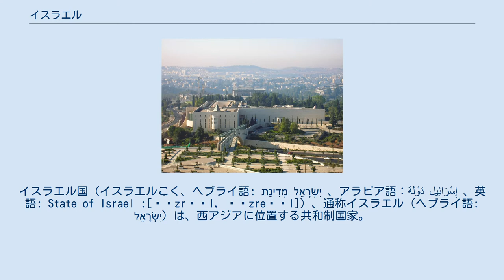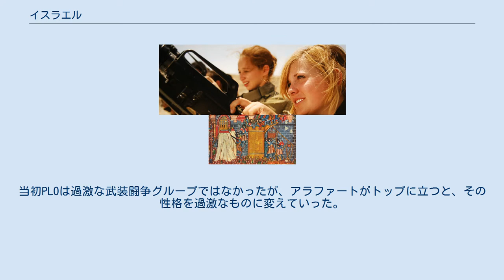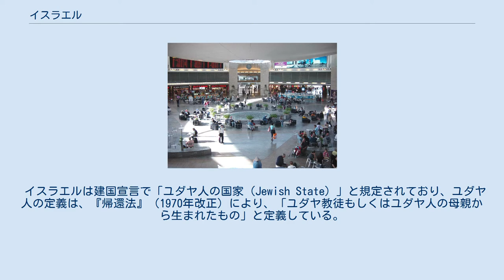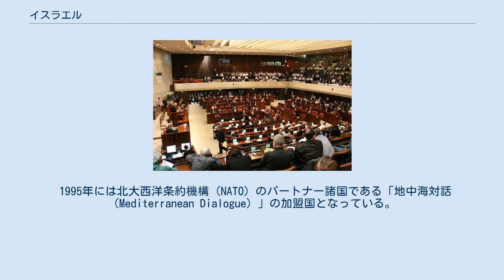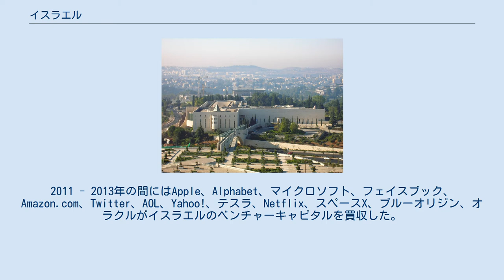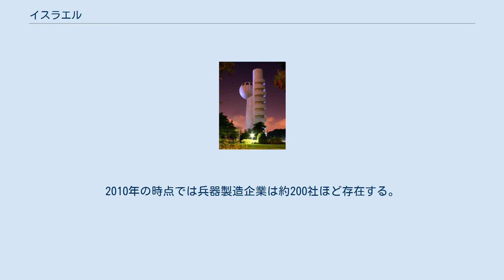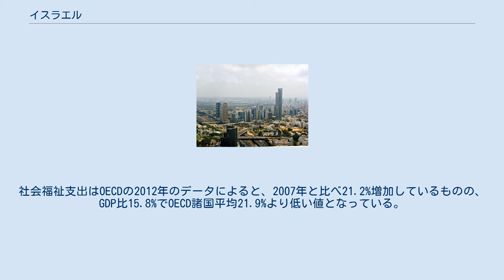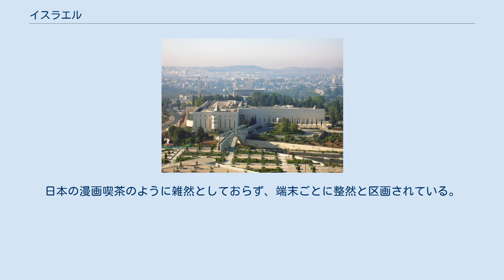イスラエル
イスラエル国（イスラエルこく、ヘブライ語: מְדִינַת יִשְׂרָאֵל‎ 、アラビア語：دَوْلَة إِسْرَائِيل‎ 、英語: State of Israel :[ˈɪzrɪəl, ˈɪzreɪəl]）、通称イスラエル（ヘブライ語: יִשְׂרָאֵל‎）は、西アジアに位置する共和制国家。
北はレバノン、北東はシリア、東はヨルダン、東と西はパレスチナ自治区のヨルダン川西岸とガザ地区、南西はエジプトと国境を接している。
テルアビブは経済と技術の中心地であり、政府所在地であるエルサレムを首都と宣言しているが、エルサレムに対する国家の主権は国際的には限定的にしか認められていない 。
 イスラエルには、アフリカから類人猿が最も早く移動してきた証拠がある。
カナン族の存在は青銅器時代中期から考古学的に証明されており 、イスラエル王国とユダ王国は鉄器時代に誕生した 。
紀元前720年頃、新アッシリア帝国がイスラエル王国を滅ぼした。
ユダ王国はその後、バビロニア帝国、ペルシャ帝国、ヘレニズムの帝国に征服され、ユダヤ人の自治州として存在していた 。
マカバイ戦争が成功し、紀元前110年にはハスモン朝の独立国となったが、紀元前63年にはローマ共和国の従属国となり、紀元前37年にはヘロデ朝が置かれ、紀元後6年にはローマ帝国のユダヤ属州が誕生したのである。
ユダヤ人の反乱により、ユダヤ属州は壊滅的な打撃を受け、ユダヤ人は追放され 、シリア・パレスティナに改称されるまで、ユダヤはローマの属州として存続した。
この地域におけるユダヤ人の存在は、何世紀にもわたってある程度継続している。
7世紀にビザンチン帝国からアラブ人に奪われたレバント地方は、1099年の第1回十字軍、1187年のアイユーブ朝による征服までイスラム教徒の支配下にあった。
13世紀にはエジプトのマムルーク朝がレバントに支配を広げ、1517年にオスマン帝国に敗れるまで支配した。
19世紀には、ユダヤ人の民族意識の高まりからシオニスト運動が起こり、パレスチナへの移住が始まった。
 パレスチナは、第一次世界大戦後にオスマン帝国から割譲され、1920年から1948年まで大英帝国の委任統治領となった。
第二次世界大戦が始まると、委任統治領は大規模な爆撃を受け、イシューブのユダヤ人は連合国側に従軍した。
1944年、イギリスは武器の供給とユダヤ人旅団の結成に同意した。
緊張が高まる中、イギリスはアラブ人とユダヤ人の両派をなだめるために、1947年に国際連合がパレスチナ分割決議を採択し、アラブ人とユダヤ人の独立国家と国際化されたエルサレムの設立を勧告した。
翌年、ユダヤ機関はイスラエルの独立を宣言し、1948年のアラブ・イスラエル戦争では、イギリス委任統治領の大部分をイスラエルが占領したが、ヨルダン川西岸とガザは近隣のアラブ諸国が占領していた。
その後、イスラエルはアラブ諸国といくつかの戦争を経験し、1967年6月の第三次中東戦争以降は、ヨルダン川西岸地区、ゴラン高原、ガザ地区などの占領地を保有している（2005年の分離独立後も占領地とみなされているが、法律の専門家の中にはこの主張に異論がある） 。
その後の立法措置により、ゴラン高原と東エルサレムではイスラエル法が全面的に適用され、ヨルダン川西岸ではイスラエルの入植地への「パイプライニング」により部分的に適用されている 。
イスラエルによるパレスチナ自治区の占領は、現代における世界最長の軍事占領であると国際的に考えられている。
イスラエルとパレスチナの紛争を解決するための努力は、最終的な和平合意には至っていないが、イスラエルはエジプトとヨルダンの両国と和平条約を締結している。
 イスラエルは基本法の中で、自らをユダヤ人と民主主義の国家であり、ユダヤ人の国民国家であると定義している。
国は、議会制、比例代表制、普通選挙を採用した自由民主主義国家である 。
首相は政府の長であり、クネセトは立法府である。
2019年現在の人口は約900万人で、イスラエルは先進国であり、OECD加盟国である。
名目GDPでは世界第31位の経済規模を持ち、現在紛争中の国の中では最も先進的な国である。
中東で最も生活水準が高く、軍事訓練を受けた国民の割合、高等教育の学位を持つ国民の割合、GDP比の研究開発費、女性の安全性、平均寿命、革新性、幸福度などで世界の上位にランクインしている。
 イスラエルはヘブライ語で「神の支配」を意味する言葉であ...